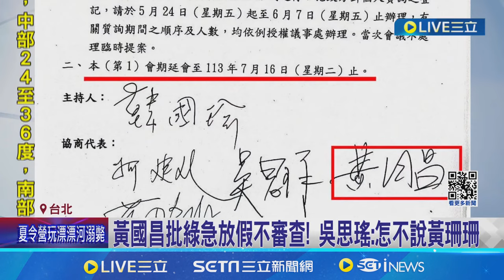臨時會有雜音! 藍綠傾向8/16開會 黃國昌:不隨之起舞｜三立新聞網 SETN.com